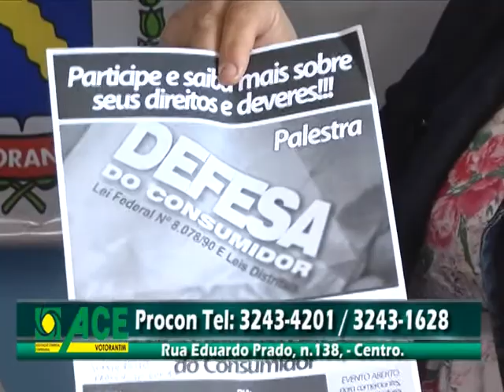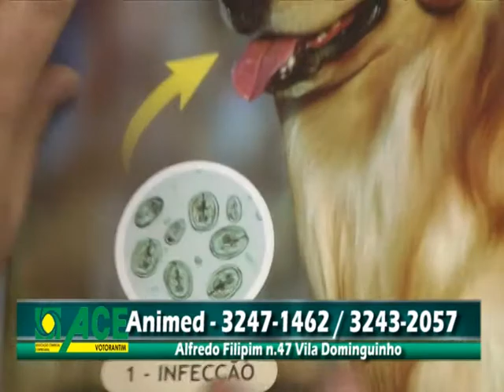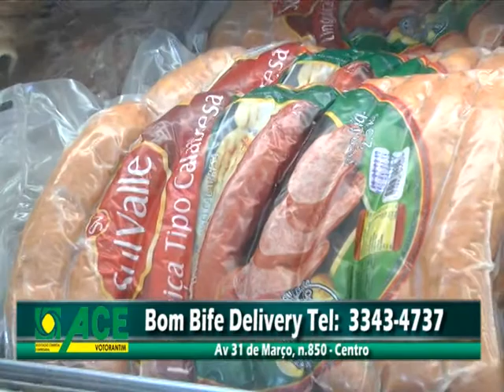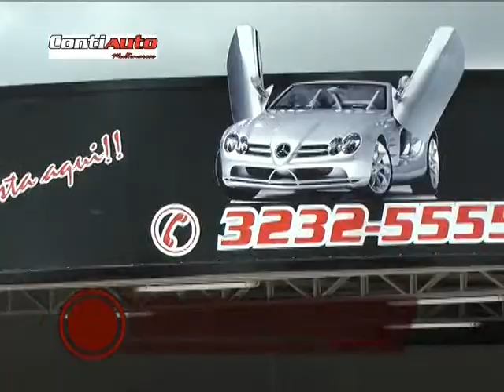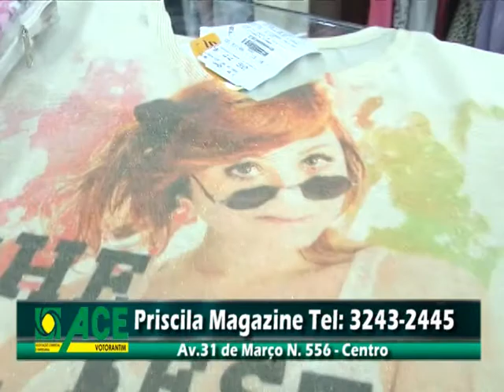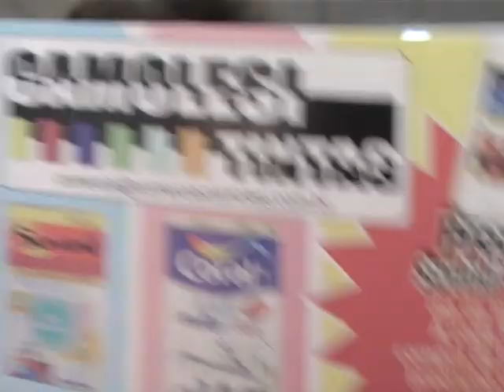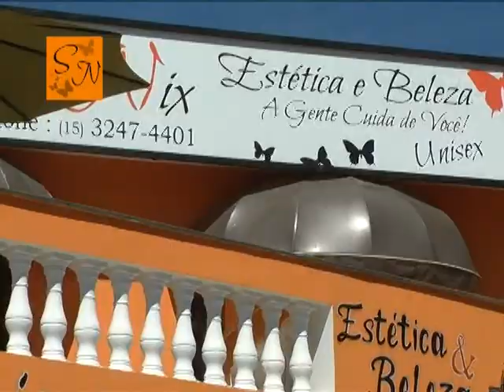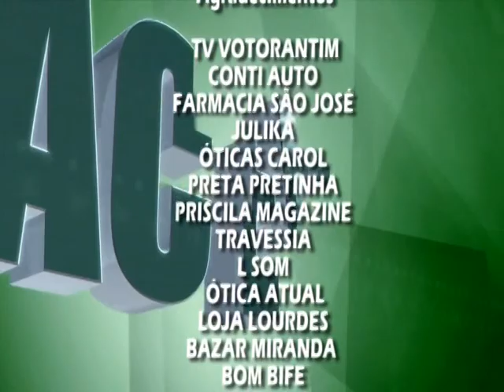Programa ACEV na TV (21/10 a 25/10)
Programa ACEV na TV
Programa exibido de 21/10 à 25/10